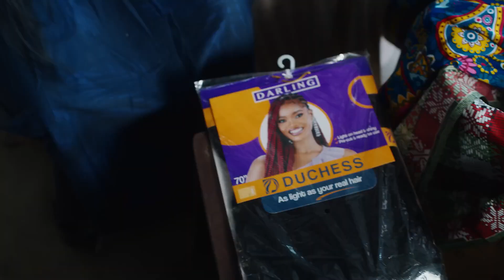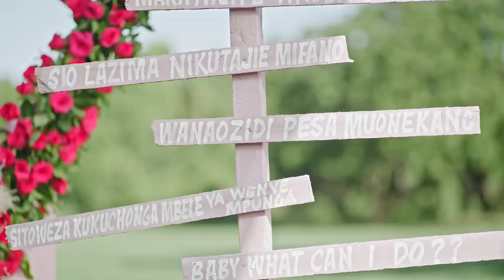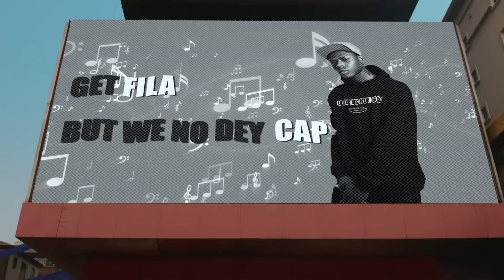Club Bangers Playlist l afro Jux, Arya Star, khaligraph, Simi, Diamond, Elijah k.....